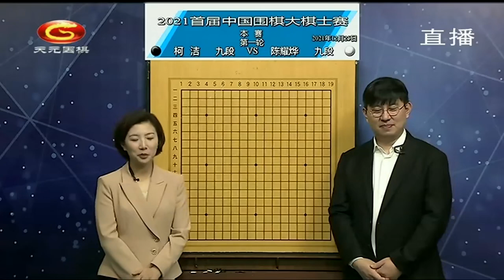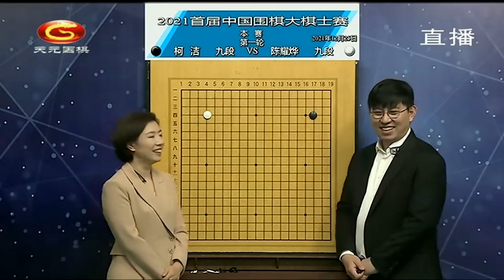20211225天元围棋赛事直播2021第1届中国大棋士赛第1轮 柯洁VS陈耀烨（王昊洋、王锐）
2021第1届中国大棋士赛